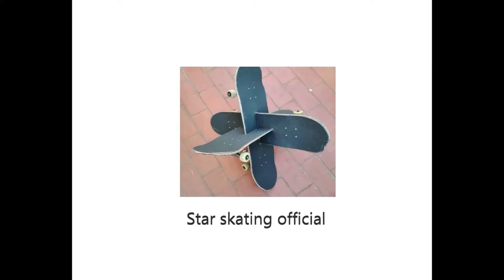Turquoise alpha trailer